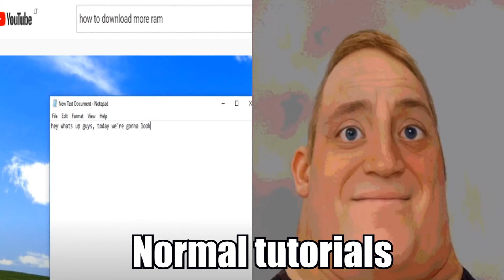Mr.Incredible becoming uncanny (Tutorials)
Welcome to another part of Mr.Incredible becoming uncanny, this time he reacts to tutorials.

0:00 Bob Ross's tutorials
0:03 Normal tutorials
0:06 Old tutorials that don't work anymore
0:09 Tutorials that gives you virus
0:13 Indian scamer tutorials
0:17 Tutorials that completely destroyes your pc
0:20 How To Basic Tutorials
0:23 Life hack tutorials
0:30 5-Minute craft tutorials
0:41 How to start WW3 tutorials